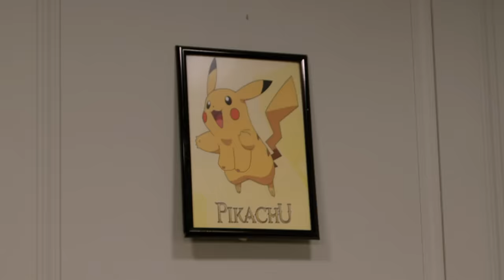NEW POKEMON CROSSOVERS!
Anthony and Ian share some amazing ideas with the President of Pokemon of America that will help keep Pokemon fresh.

Cast:
Anthony Padilla as Himself / Ash Ketchum
Ian Hecox as Himself / Metrosexual Hipster / Honey Boo Boo
Jason Michael Fong as President of Pokémon America
Felicia Cowley as Misty | Julie Pritchard as Khaleesi/Jigglypuff
Lee Eisenhower as Magikarp | Jon Hooker as Charizard/Snorlax
Frank Cosgriff as Pikachu | Patrick Egan as Mankey
Kerry Sweeney as Poké-Brony

Written by: Anthony Padilla, Ian Hecox, & Ryan Finnerty
Produced & Directed by: Anthony Padilla, Ian Hecox, & Ryan Todd
Edited by: Anthony Padilla & Michael Barryte
Post Supervision by: Ian Hecox & Ryan Finnerty

AD: Frank Cosgriff | DP: John Alexander Jimenez
Asst. Camera: Ian Webb | Sound Mixer: Ivan Harder
Gaffer: Kerry Sweeney | Grips: Jon Hooker & Lee Eisenhower
Production Design: Patrick Egan | MUA: Nicole Chilelli
Wardrobe: Felicia Cowley | Asst. Editor: Shawna Smith
Production Asst: Julie Pritchard | Color: Pretty Moving Pictures